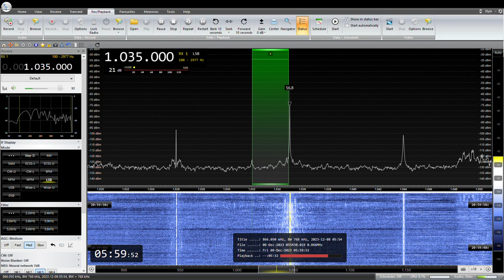NHK局名アナウンス 1035KHz NHK Yamagata R2 JOJC Tsuruoka 2023/ 12 /08 05 :59 JST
NHK山形R2　JOJC　鶴岡中継局（1KW)
RX:AIRSPY HF+ Discovery
ANT:303WA-2
QTH:SAITAMA JAPAN